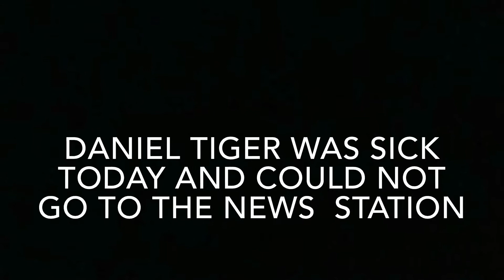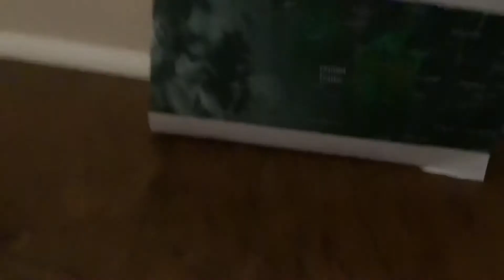Bear news (the Dinosaur Olympics)